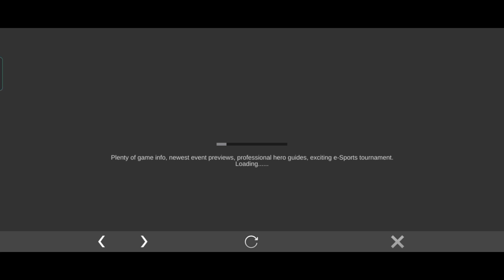NEW WEBSITE EVENT I GOT SKIN FANNY COMBAT CAPTAIN ASPIRANTS SKIN CLAIM ALL REWARDS WEBSITE MLBB 2022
Title:
ASPIRANTS WEBSITE EVENT I GOT SPECIAL SKIN FANNY   CLAIM ALL THE REWARDS ASPIRANTS EVENT MLBB 2022